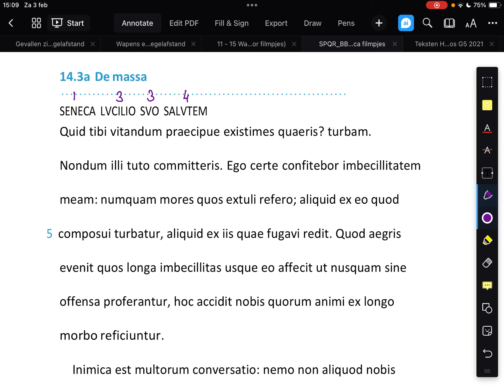14.3a De massa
SPQR bovenbouw hst. 14 Ware aard; Seneca